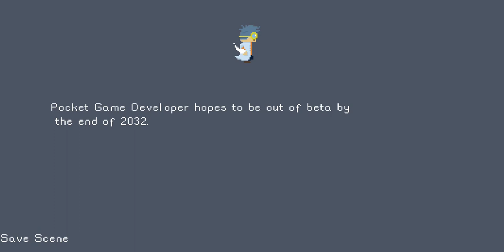Pocket Game Developer - Kazooie demo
By: Kazooie demo